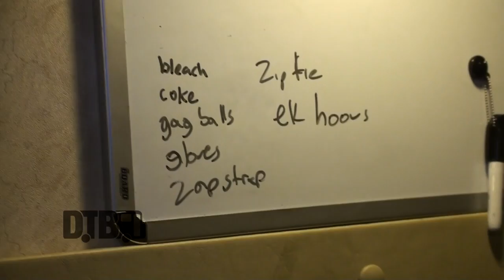Ice Nine Kills - BUS INVADERS Ep. 1037 [Warped Edition 2016]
On this episode of DTB’s “Bus Invaders”, we take you inside the touring vehicle of the metalcore band, Ice Nine Kills, while on the Vans Warped Tour 2016. Ice Nine Kills is best known for their songs “Communion of the Cursed” and “Me, Myself & Hyde”.

Information about this video:
Location - Hollywood Casino Amphitheater in Tinley Park, IL